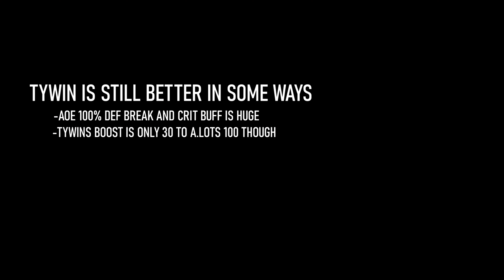[Epic Seven] Dr Squirrel's Guild Wars EP16: The Purple Haired Legend Makes his DEBUT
[Epic Seven]
Dr Squirrel's Guild Wars EP16: The Purple Haired Legend Makes his DEBUT

He has finally arrived.  The most interesting man in the world with purple hair...AUX LOTS.

He's been my most wanted ML4 ever since I knew he existed, and now it's time to test him out.  Does he pass the test?  Or is he just another purple haired scumbag.  Find out, on the next episode of Dragon Ball Dr. Squirrel's Guild Wars.